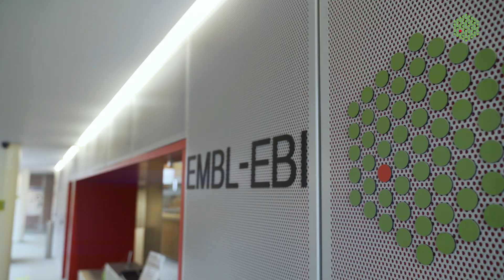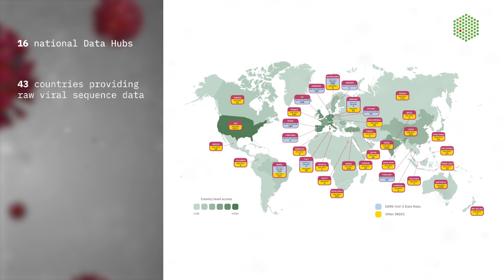COVID-19 Data Platform: 6 months in review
In only 6 months, the COVID-19 Data Platform became a new model for scientific collaboration. We had to come together to quickly make valuable data available to those working towards stopping SARS-CoV-2 in its tracks.

The COVID-19 Data Platform has secured valuable data submissions and made crucial data available to scientists around the world to help develop tests, treatments and a vaccine to stop the pandemic.

The project is led by EMBL-EBI and supported by the European Commission, ELIXIR, European Open Science Cloud and many other international collaborators.

We're also very grateful to our users, who have contributed through the COVID-19 Data Portal.

Credits:
Video Producer: Jeff Dowling
Production: Rodica Petrusevschi
Graphics: Spencer Phillips